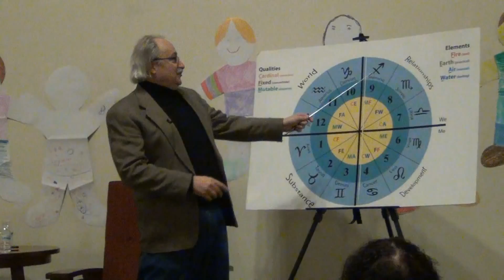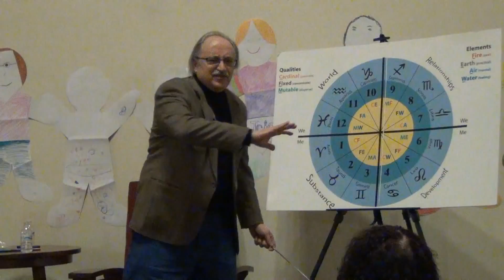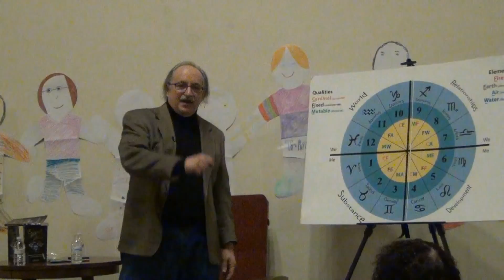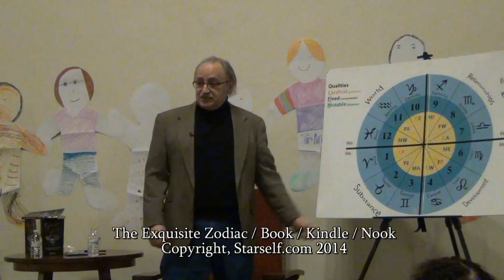Part 9 "The Exquisite Zodiac" The Sagittarius Archetype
Part 9 of "The Exquisite Zodiac" Overview, The archetype of Sagittarius is examined.